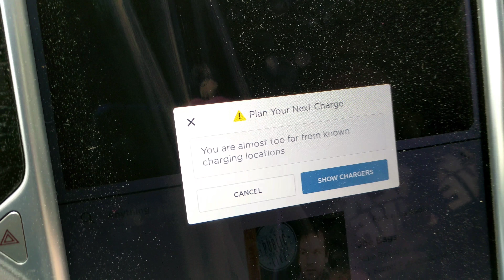TESLA Stops Me From Running OUT Of ELECTRICITY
MIKE5108